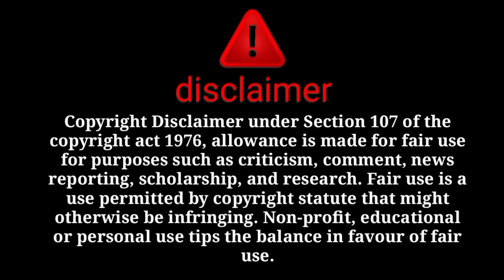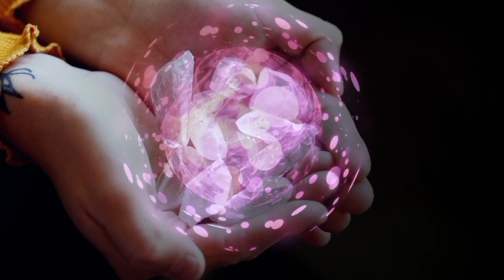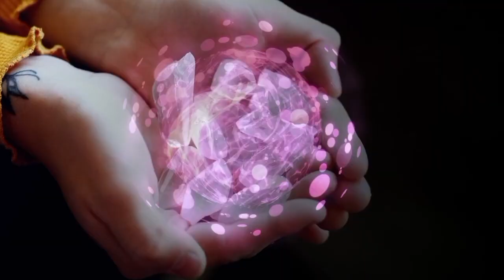ki gandi video picture leake kon karwata hy gunahgar kon😱voice leaked with proof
@sitarayaseensana ki gandi video picture leake kon karwata hy asal gunahgar kon😱@salmayaseenvlogs

@sitara yaseen
@dilbar yaseen
@salma yasee
@babar akbar
@farooq yaseen
@muhammad nadeem
@family fitness
@arman malik
@farooq yaseen
@muhammad nadeem